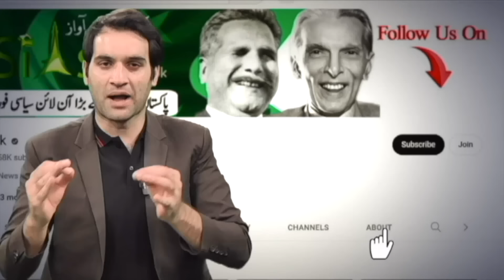Reporter Removed from Adiala Coverage Reveals Important Details about Imran Khan